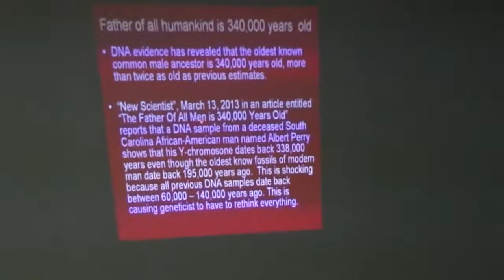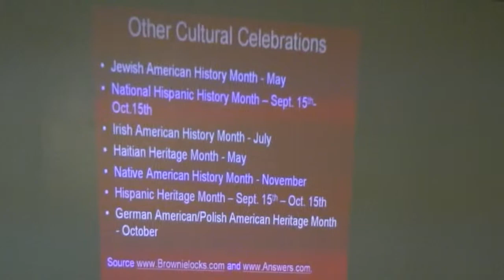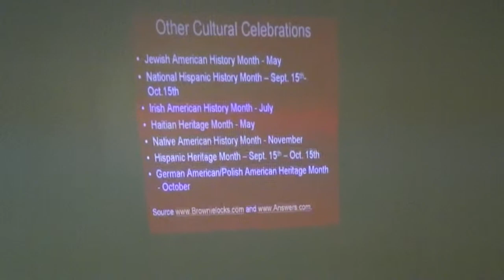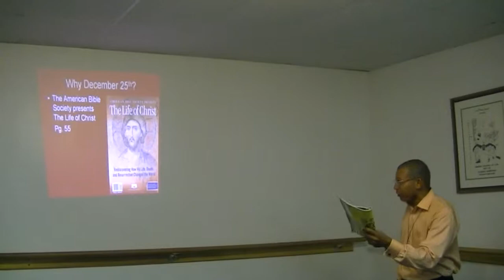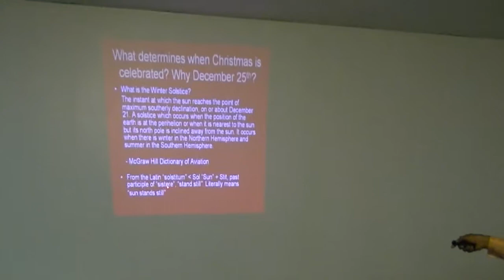Preview of Double Lecture with Dr. Kaba Kamene & Bro. Michael Imhotep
The Media's Deliberate Destruction of the African-American Family

The Afrikan Connection: Afrika, Mexico, and the Mississippi Valley

presented by Bro. Michael Imhotep of the African History Network and Dr. Kaba Hiawatha Kamene of Hidden Colors 1 & 2